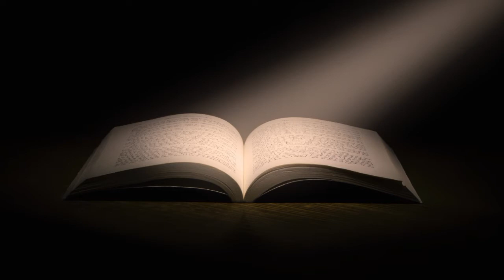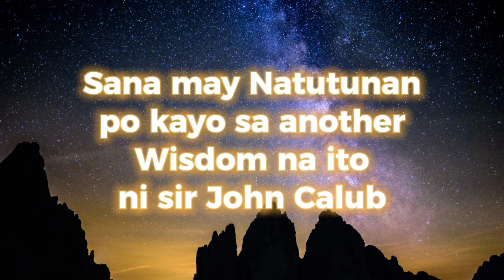SIKRETO NG PAGYAMAN 💵 | Episode#4 | By: Sir John Calub